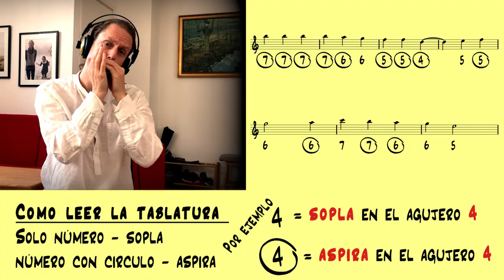Cómo tocar CIELITO LINDO con la armónica [ + TAB]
Aprende a tocar Cielito Lindo con la armónica blues (= armónica diatónica). Necesitas una armónica en Do ( C ) para que suene como en el video cuando sigues las tablaturas.

Es una canción fácil de aprender y tocar con la armónica. Una pequeña dificultad es tocar las notas en la octava alta, es decir en los agujeros 7, 8 y 9. Intenta mantener mucho espacio en la boca cuando tocas esas notas para que suenen limpios y con un timbre redondo.

La canción se toca en la primera posición de la armónica, es decir en la misma tonalidad que la armónica. En esta ocasión sería en la tonalidad de Do. Si tienes una armónica de Sol ( G ) por ejemplo, puedes tocar lo mismo y la tonalidad va a ser Sol. Quizás las notas tambíen te saldrán más bonitas en una armónica de Sol, porque esa armónica es un poco más baja y las notas en la alta octava son más fáciles de tocar.

Armónicas: Hohner Special 20 en C (Do)
Tonalidad: Do
Posiciones de armónica: posición 1